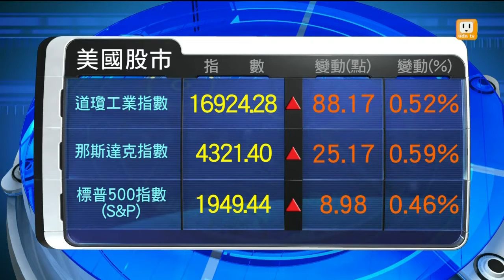【2014.06.07】歐美股市(2014/06/06收盤指數) -udn tv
美國稍早公布5月就業報告，新增21.7萬個工作機會，高於分析師預估的20萬個，這消息讓更多資金湧進大幅拉抬美股，三大指數全數收高約0.5%而歐股部分創下逾六年收盤新高。完整內容 , FB , Twitter , G+